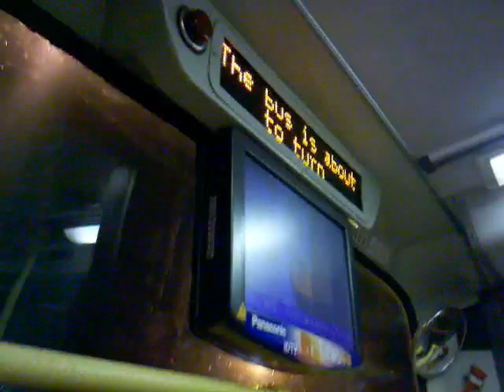The bus is about to turn